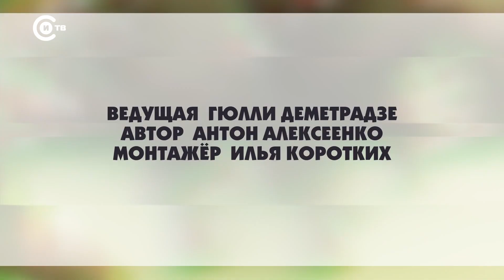Патруль от 12 июля 2024